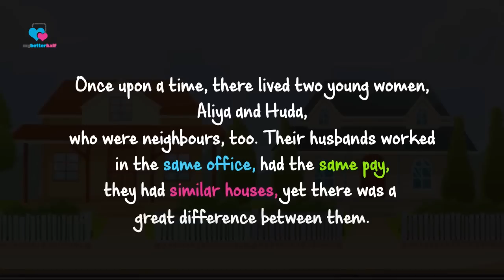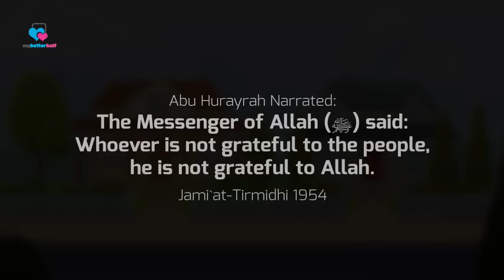Animated Story "Gratitude in Marital Life"